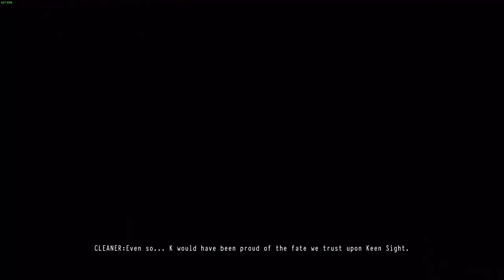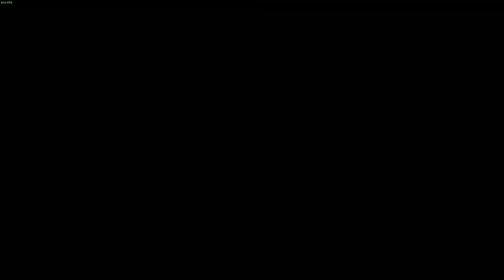Daymare: 1998 | PC | Chapter 2 Pt1